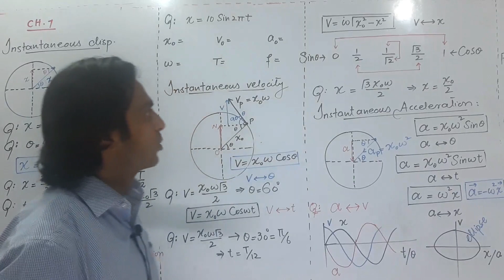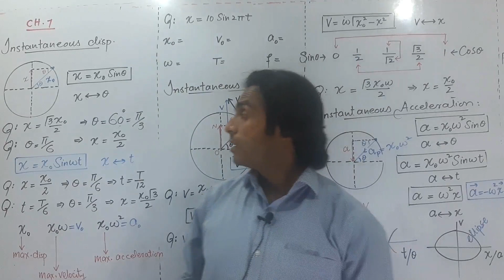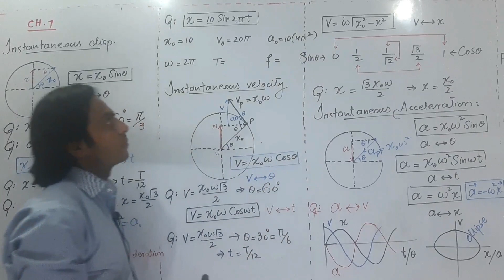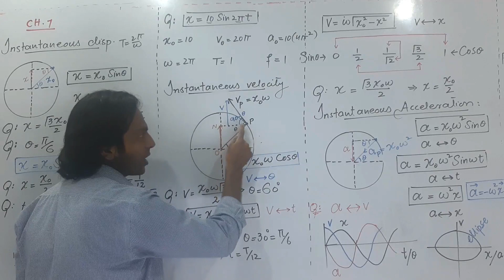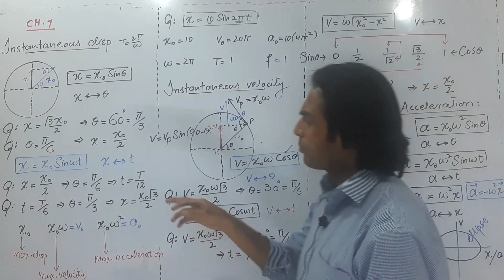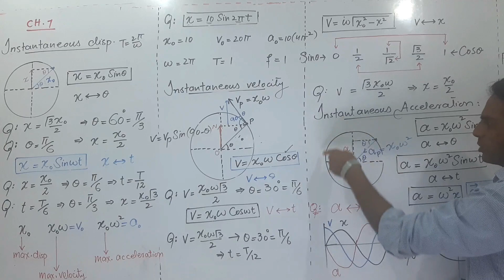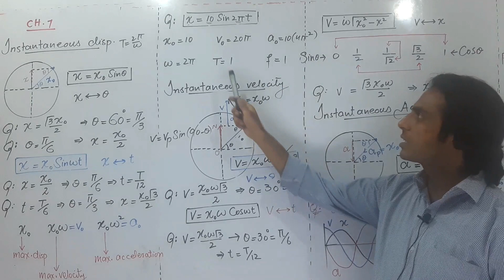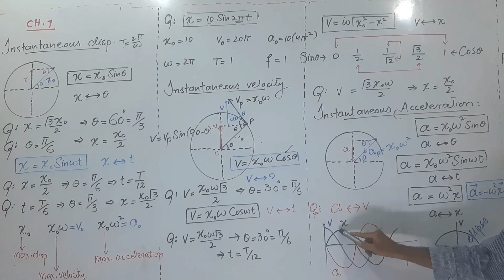MDCAT Physics CH 7 Oscillations (Part-II), Instantaneous Displacement, velocity, Acceleration